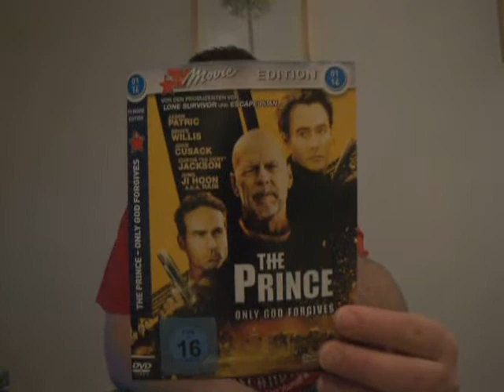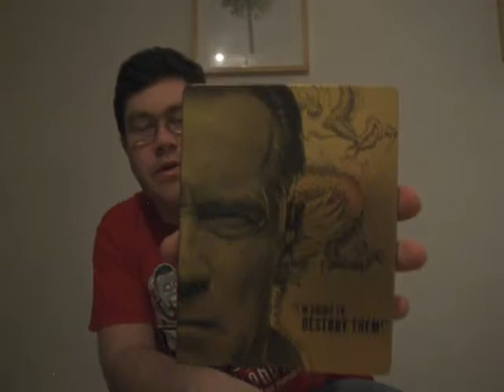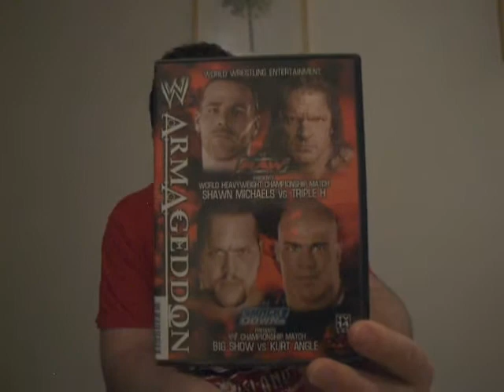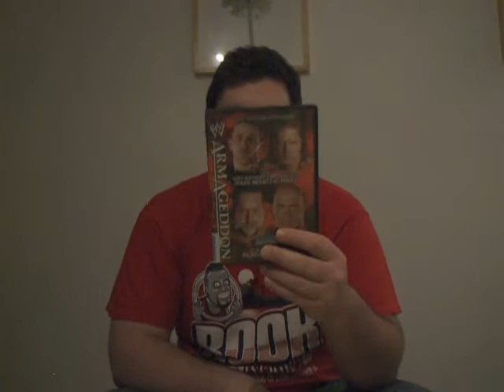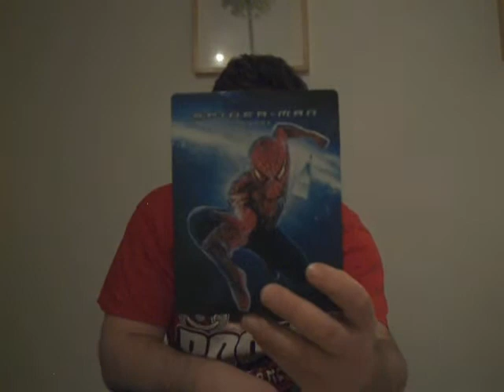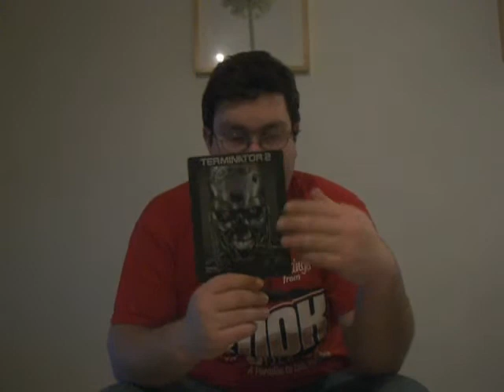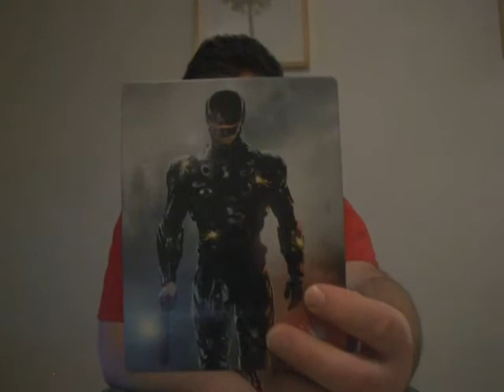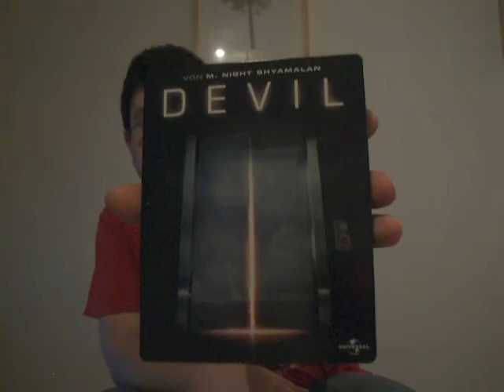Film Update #01 Januar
Gruss STEFFO